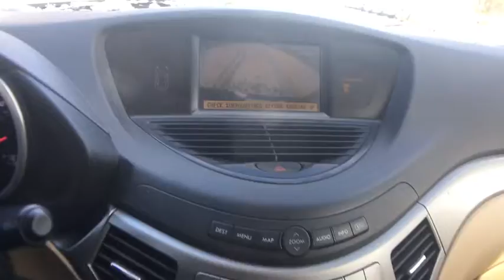2008 Subaru Tribeca Natl Bellows Falls, Keene, Brattleboro, Claremont, Greenfield, VT T28253A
Black  2008 Subaru Tribeca (Natl) available in Bellows Falls, Vermonat at Durand Toyota Ford. Servicing the Keene, Brattleboro, Claremont, Greenfield, VT area.
2008 Subaru Tribeca (Natl) 7-Pass Ltd w/DVD/Nav - Stock#: T28253A - VIN#: 4S4WX90D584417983

Durand Toyota Ford
6896 US-5

This 2008 Subaru Tribeca (Natl) 7-Pass Ltd w/DVD/Nav is offered to you for sale by Durand Toyota Ford. Gone are the days of SUVs being the size of a tank and handling like one. This Subaru Tribeca (Natl) is a perfect example of how SUVs have evolved into vehicles that are as refined as they are rugged. Enjoy the comfort and safety of this AWD Subaru Tribeca (Natl) 7-Pass Ltd w/DVD/Nav equipped with many standard features found on other vehicles as optional equipment. Low, low mileage coupled with an exacting maintenance program make this vehicle a rare find. More information about the 2008 Subaru Tribeca (Natl): The 2008 Subaru Tribeca is a mid-size crossover SUV that's built on the same basic underpinnings as the much-acclaimed Outback. It combines some of the best attributes of an SUV body style with the better handling and safety of a car-based design, it's one of the most manageably sized vehicles with seating for seven, and its all-wheel-drive system is full-time and road-oriented for good performance in winter weather. What's more, there's good ground clearance for those deep winter snows. With this year's changes--a stronger engine and more responsive shifts--the Tribeca is a little bit more fun to drive, too. Strengths of this model include full-time all-wheel drive, good ground clearance, solid safety., and Seating for up to seven
Heated pwr mirrors,Body color bumpers,Rear window intermittent wiper w/washer,Variable intermittent front windshield wipers w/de-icer,Chrome finish exterior/interior door handles,Pwr moonroof,Daytime running lights,Headlights w/auto-off,Cargo area-inc: (2) grocery hooks, (4) tie-down hooks, (4) cargo cover anchor points,Leather front & second row seating surfaces,Cupholders-inc: (2) in front center console, (2) in rear seat armrest, sport bottle holders molded into front & rear door trim panel (4 total),Rear seat DVD entertainment system-inc: 9 wide-screen LCD, aux input, (2) sets of wireless headphones, remote control,Pwr windows-inc: illuminated switches, driver-side auto-down,Remote starter pre-wire,Rear air conditioning-inc: rotary fan speed control in 2nd row,Cruise control,Carpeted floor mats,50/50 split fold-down third-row vinyl seat,Tilt steering wheel,8-way driver/4-way passenger pwr front bucket seats w/manual lumbar support, active head restraints,Touch-screen GPS navigation system w/7 hi-resolution information display w/rear vision camera,Air conditioning w/filtration system,Front console-inc: (2) 12-volt outlets,Overhead console w/sunglasses storage,Remote keyless entry,HomeLink-inc: (3) memory settings, visor mounted,Rear window defroster,Instrumentation-inc: digital dual-mode trip odometer,Interior ambient illumination-inc: footwells, doors,60/40 split second row seat-inc: slide/recline, 40/20/40 split fold down, headrests for all three seating positions,Pwr door locks w/illuminated switches,160-watt AM/FM stereo w/MP3/6-disc in-dash CD changer, (8) speakers, subwoofer,7 information display screen-inc: outside temp, audio, trip computer display,(2) 12-volt outlets in rear,Center console mounted auxiliary jack for portable audio players,2-position memory for drivers pwr seat,Dual illuminated vanity mirrors w/lids,Headliner-mounted rear seat air registers,Dual bright exhaust tips,Front/rear stabilizer bars,4-wheel anti-lock brakes (ABS) w/electronic brake-force distribution (EBD),Pwr-assisted front/rear ventilated disc brakes,P255/55R18 mud & snow all-season tires,Brake Assist,5-speed SPORTSHIFT automatic transmission,All-wheel drive w/variable torque distribution (VTD),18 x 8 5 dual-spoke aluminum-alloy wheels,Electronic Throttle Control (ETC) system,Engine-speed sensitive pwr steering,Aluminum-alloy hood w/gas-strut support,4-wheel independent suspension,Brake assist,3.6L DOHC 6-cyl boxer engine w/dual AVCS,Driver/front passenger dual-stage air bags,Front seat side-impact air bags,Daytime running lights,Rear seat outboard LATCH child seat anchors,Rear child safety locks,Brake assist,3-point seatbelts for all seat positions, height adjustable shoulder belt anchors,Passenger Air Bag On/Off Switch,Active head restraints for driver/front passenger,Rollover sensor,4-wheel anti-lock brakes (ABS) w/electronic brake-force distribution (EBD)